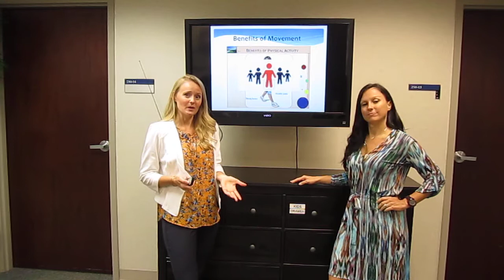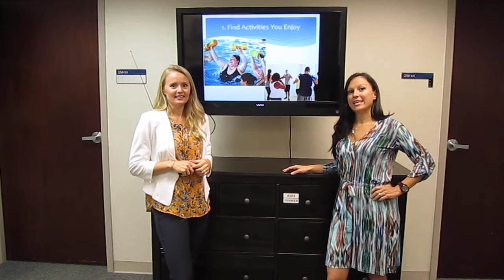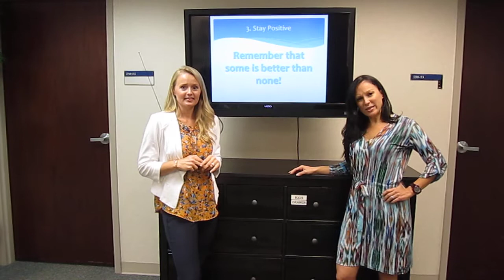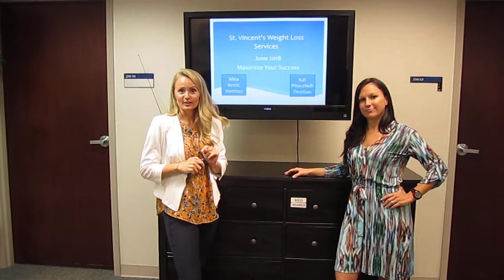May 2018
Description